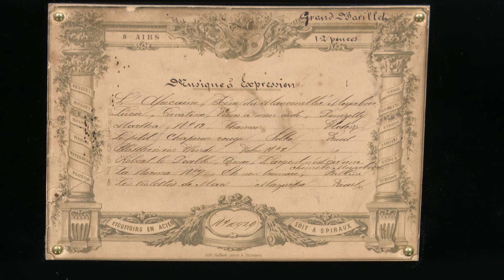Musikdose " Musique à Expression "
Acht Musikstücke in aussergewöhnlich lebendigen Arrangements spielt diese schön ausgestattete Schweizer Musikdose. Die Tonzungen des Stahlkamms werden mit höchster Präzision von den haarfeinen Stiften des Zylinders angezupft.
Hergestellt von Paillard Vaucher fils, Sainte-Croix (Schweiz) um 1875. - Breite 64 cm.
Sammlung des Museums für Musikautomaten in Seewen SO - Schweiz (MMA-173246).